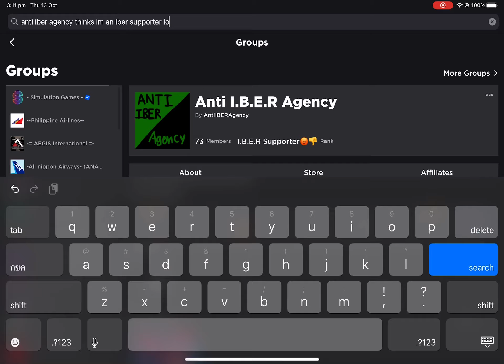Ok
Group thinks I’m an iber supporter prob the owner didn’t even WATCH my video